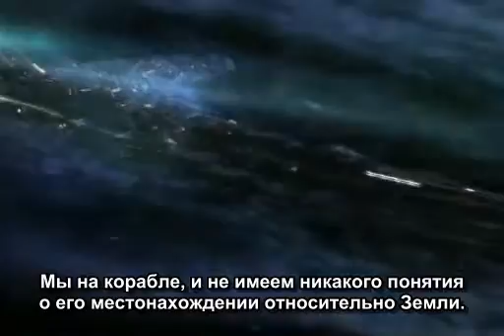Stargate Universe - MGM Trailer Season 1.0 (rus)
Трейлер к первой половине первого сезона от киностудии Metro-Goldwyn-Mayer